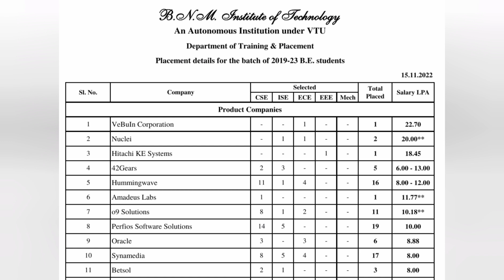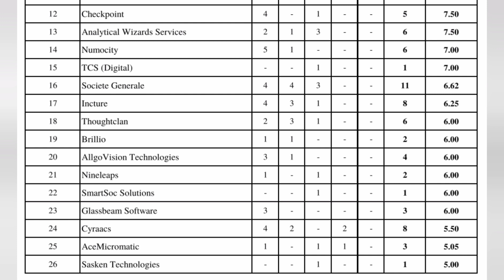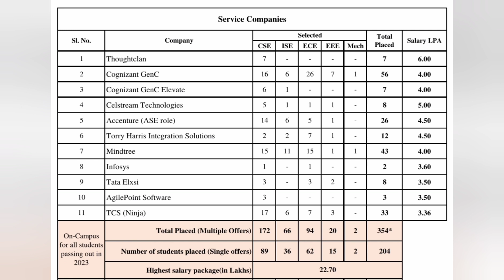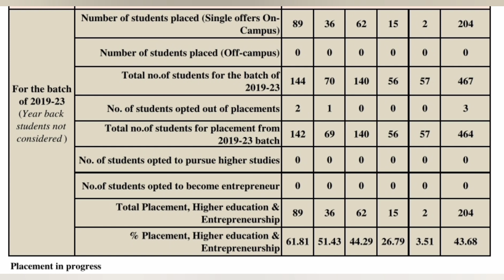BNM Institute of Technology|BNMIT College Bangalore|kcet|placement|fees|campus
bnmit vs bmsit, bnm institute of technology bangalore review, bnm institute of technology bangalore admission, bnm institute of technology fees, bnm institute of technology campus tour, bnm institute of technology placement, bnm institute of technology cse,
bnm institute of technology review
bnmit tatva